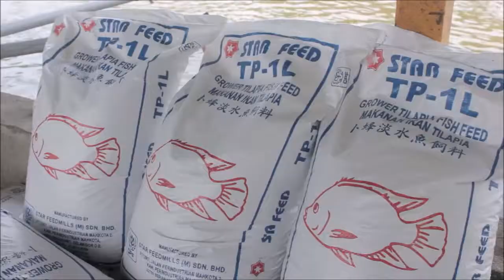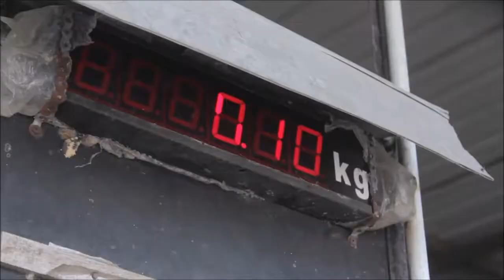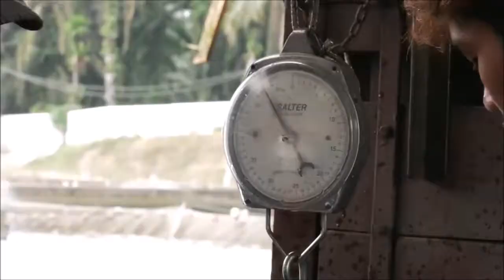MSF Seafood by Seafood Malaysia Marketplace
Freshwater fish direct from fishery. Only harvest upon order.